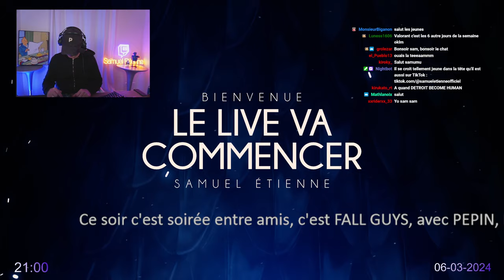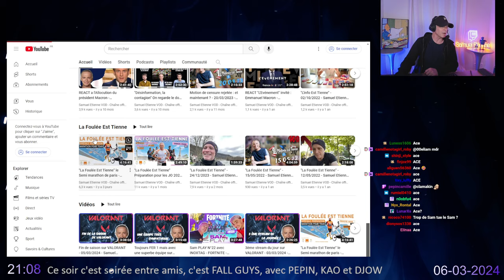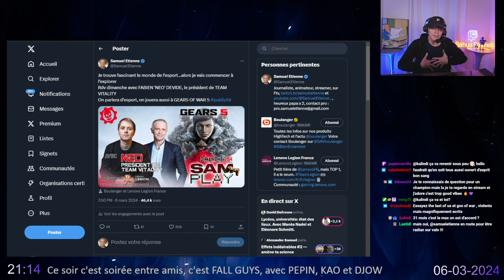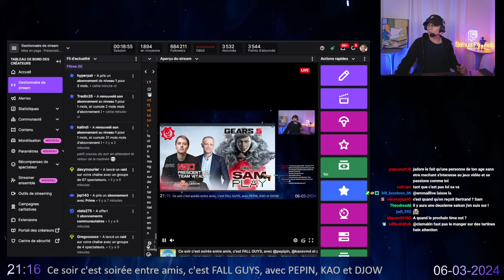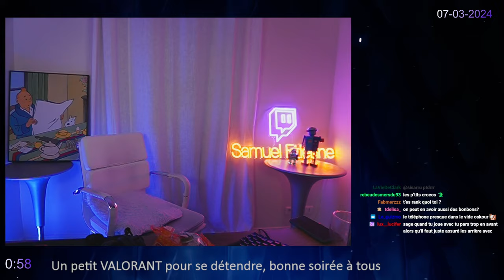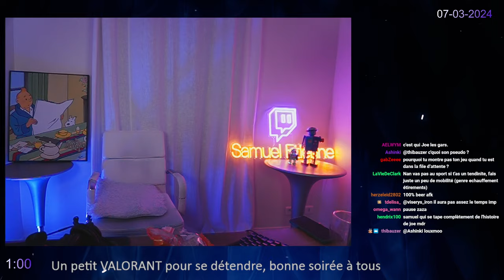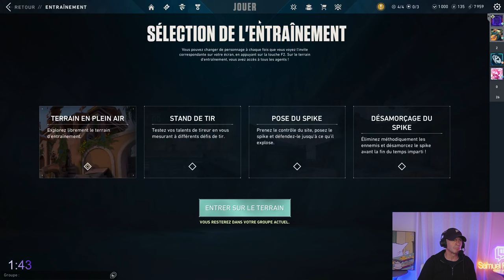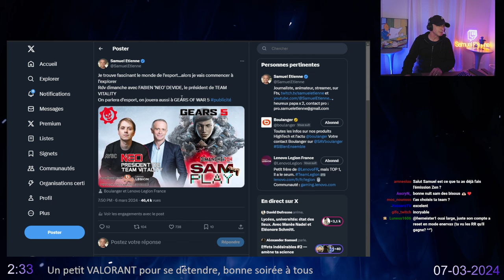Fall guys entre amis + Valorant - 06/03/2024 - Samuel Etienne VOD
Soirée avec @pepipin @Kaoreplay  et Djowcoco

▶ Chapitres :
00:00 Musique
04:04 Début du live
00:19:34 Arrivée des copains
00:34:50 Fall Guys
02:16:20 Fin de Fall Guys
02:32:07 1ère partie
02:42:20 2ème partie
03:13:17 3ème partie
04:03:05 4ème partie
04:50:50 5ème partie
05:32:39 FIN du jeu

la Soirée gaming est tienne sur fall guys et VALORANT - 06/03/2024 - Samuel Etienne VOD